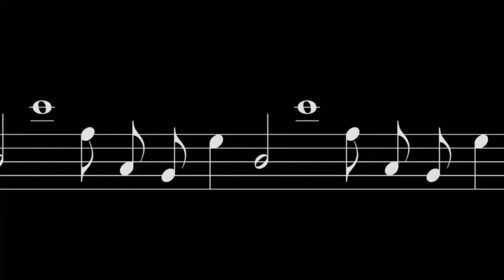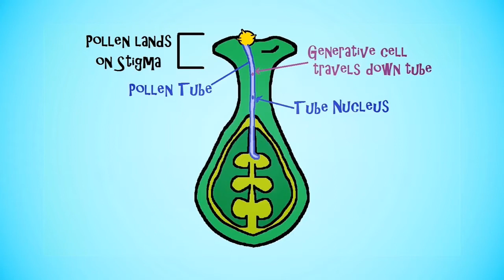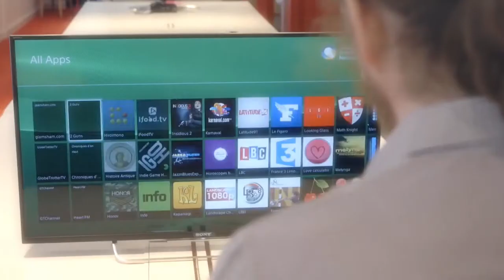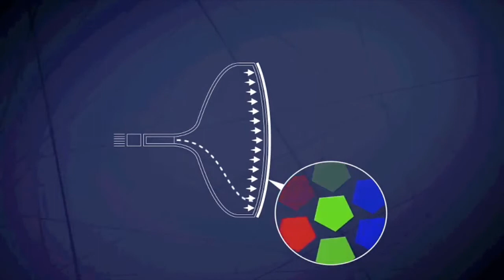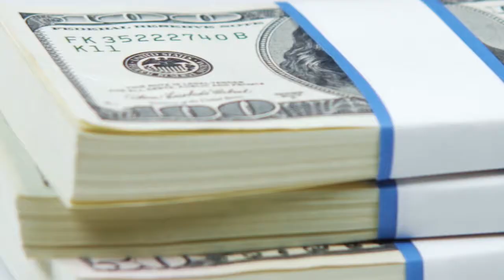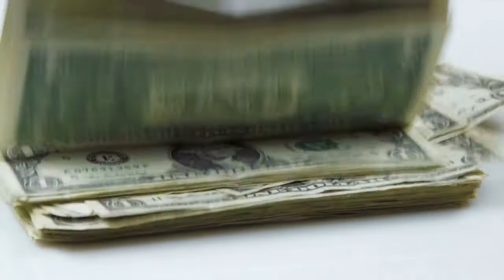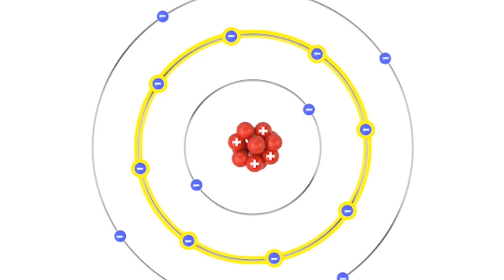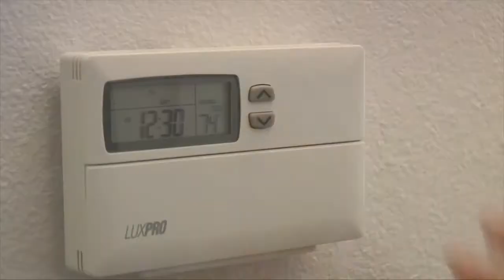The History of Music - Curious? Episode 3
Curious? Episode 3 - Big and little questions are answered about the mysteries and marvels of science, technology, inventions, systems and the rules of nature that we come into contact with every day.